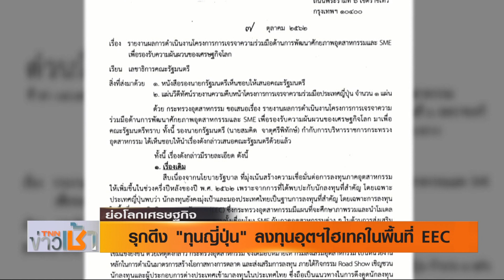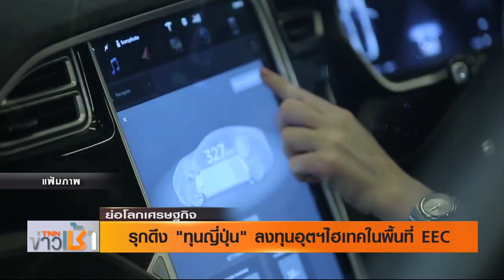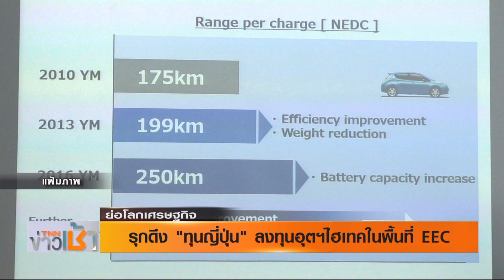รายการ ย่อโลกเศรษฐกิจ - รุกดึง ทุนญี่ปุ่น ลงทุนอุตฯไฮเทคในพื้นที่ EEC